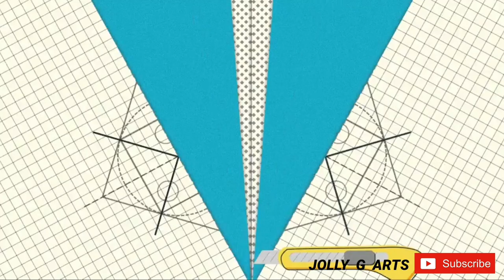St. Teresa of calcutta l pencil ✏ sketch l full video of sketch l protrait art l jolly_g_arts l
St. Teresa of calcutta is the Saint of India. She is know as Saint of gutters
This is the sketch made by jolly g arts. This art took about 11 hours.